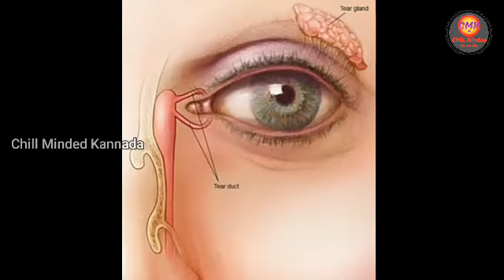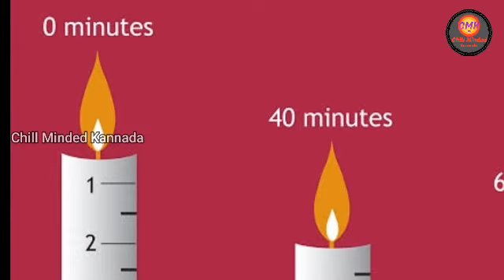🔰Top 10 intresting facts and Mindblowing facts | Ep:- 05 |Chill Minded Kannnada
Time
Candle clock
Sundails
Sand clocks
Lacrimal
Singapore
History of Singapore
Famous paintings

Comment,news reporting,teaching,scholarship and research.Fai use is aise permitted by Copyright.statute that might Otherwise infringing.Non-profit, educational or person